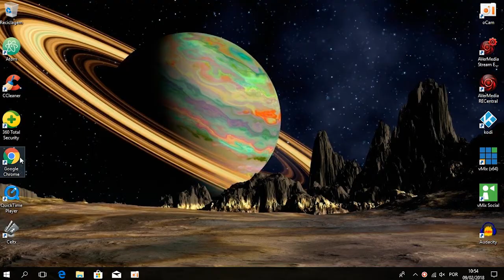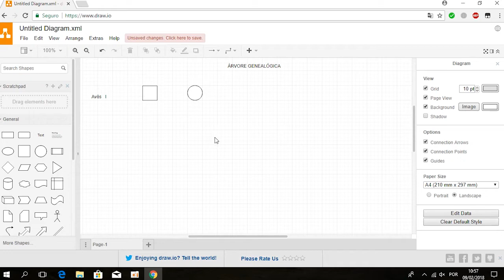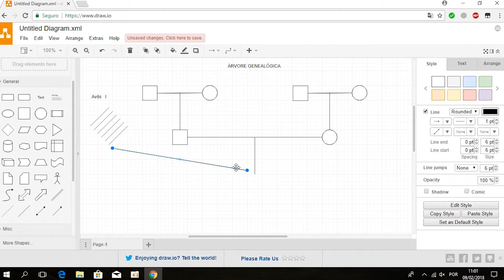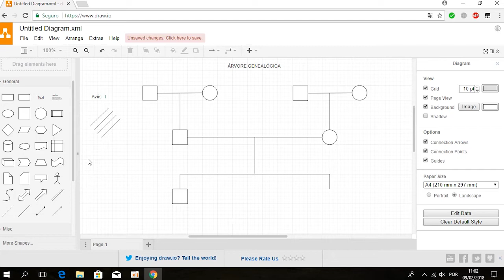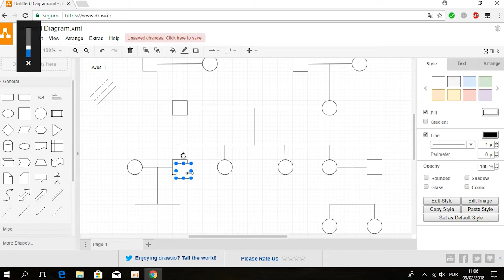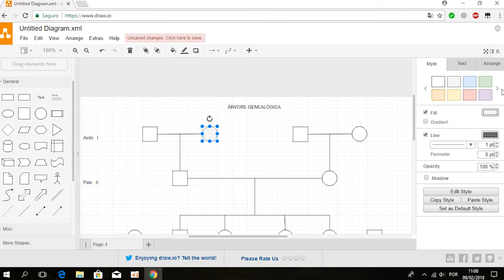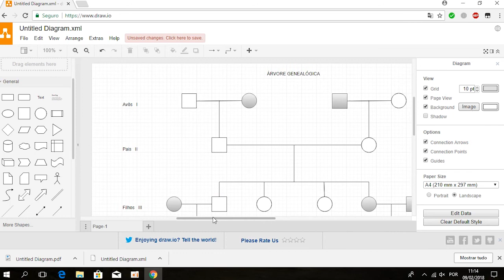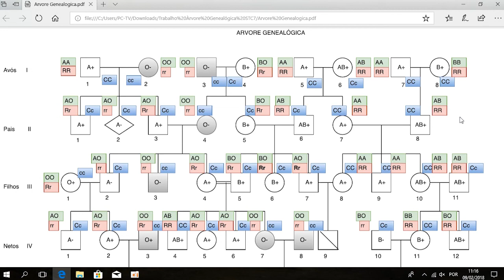Como fazer arvore genealógica no DRAW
Criar Heredograma com o Draw io, desenhar é bem mais fácil.